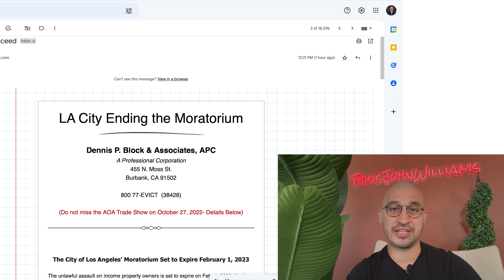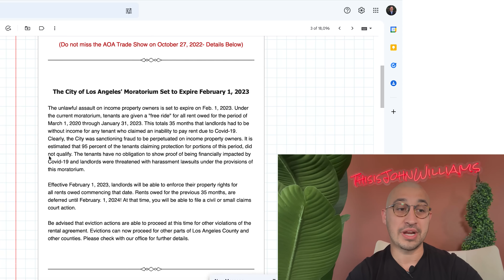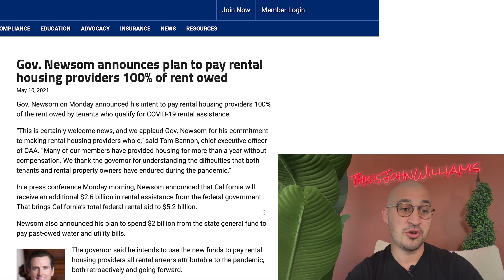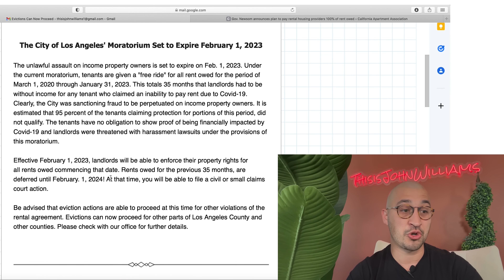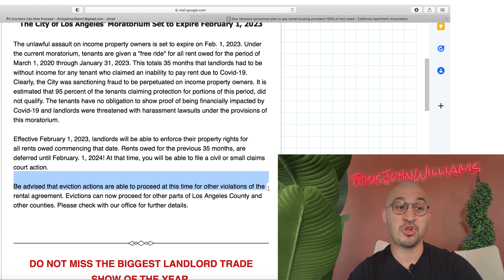The END of Los Angeles Landlords (New INSANE Law)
⚠️ I Received This Email From My Eviction Attorney ⚠️
✅ CashNow.Video ✅
Sign up for a FREE Consultation to Fix Your Credit.

This marks the end of Los Angeles Landlords.. I received an email from one of America's most successful eviction attorneys and what he stated is truly shocking.  We are going to witness a wave of foreclosures and bankruptcies across multi family real estate in Los Angeles County.  I believe that we will see real estate investors and real estate speculators step into financial loss at a level in which they themselves can not comprehend.

Many people who buy multi family real estate do so based on a value add position or based on current cashflow (cap rates, GSI - gross scheduled income, or NOI, net operating income) and the intent is to find ways to increase the NOI.

I believe we will see many landlords continue to leave Los Angeles and leave california as things get more challenging for them to invest in property, collect rent and operate their real estate investments.